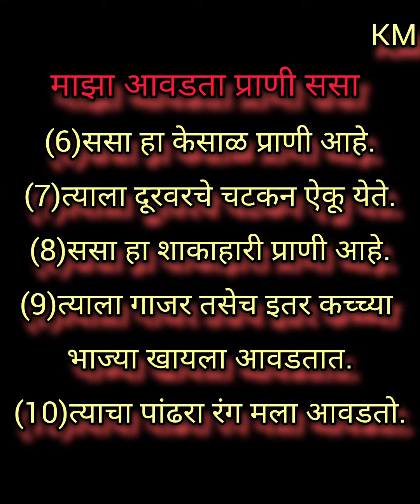माझा आवडता प्राणी ससा । Majha avadta prani sasa | nibandh sasa | my favourite animal